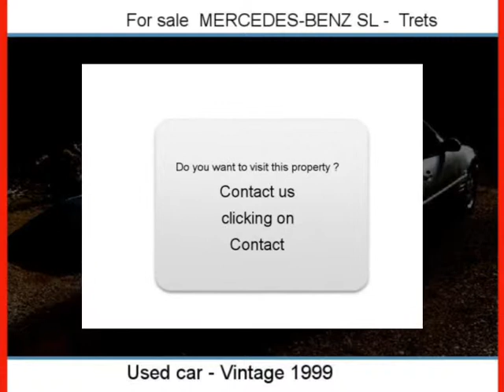Sale one MERCEDES-BENZ SL Trets Bouches-du-Rhône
For sale at  Trets  Used car MERCEDES-BENZ SL of 194000 Km.
used motors Autoenvideo : Sale one MERCEDES-BENZ SL  Trets  Bouches-du-Rhône